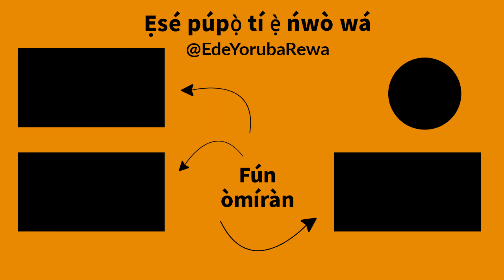IYARUN - How To Pronounce and Write Yoruba Words | African Languages